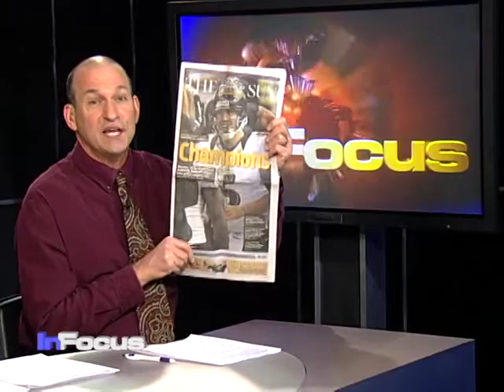Baltimore Ravens Super Bowl Winners and Africa Cup of Nations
Sonny Young discusses the Super Bowl XLVII (47) Baltimore Ravens win as well as the Africa Cup of Nations football tournament.